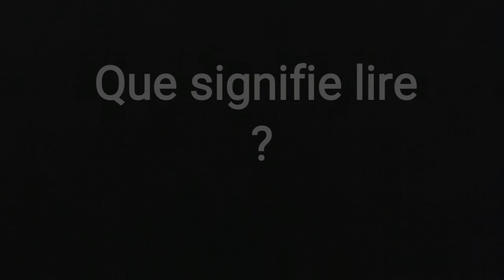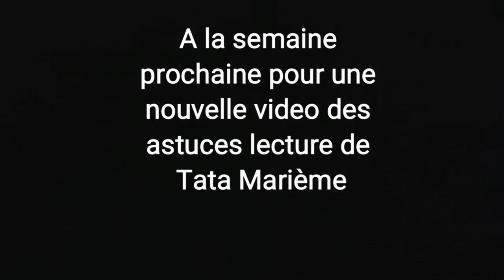Les astuces lecture de Tata Marième - Episode 1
Vous désirez transmettre le goût de la lecture à vos enfants ? Vous êtes désespéré de voir votre enfant devant un écran à longueur de journée ? Suivez toutes les semaines "Les astuces lecture de Tata Marième". Des conseils pratiques que tout le monde peut appliquer. Et ça marche ! Lisons avec Passion !